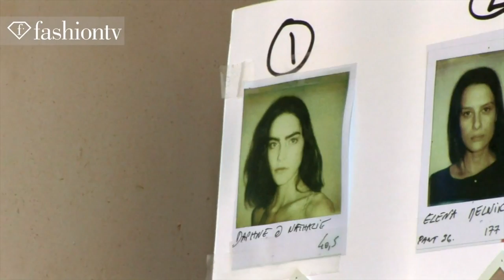Daphne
このビデオの情報Daphne